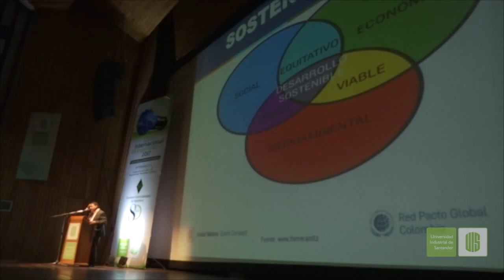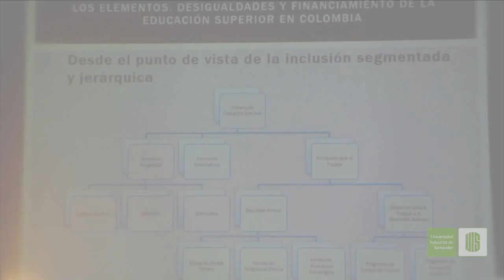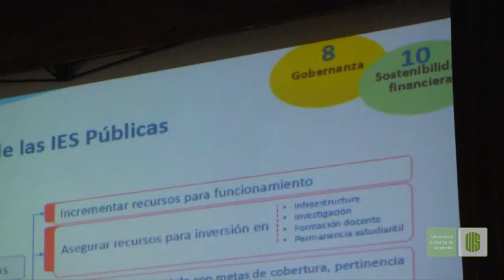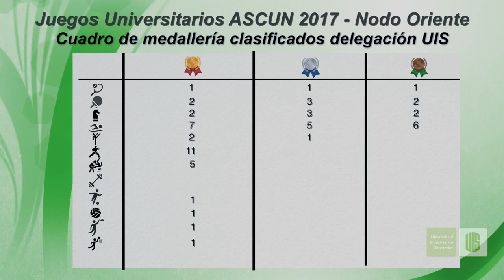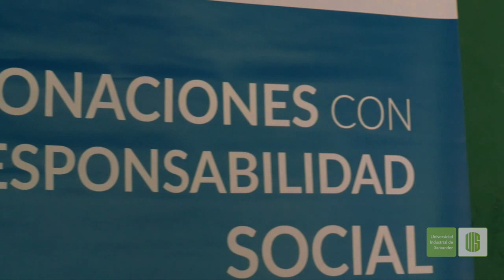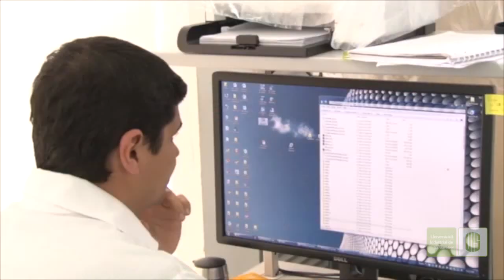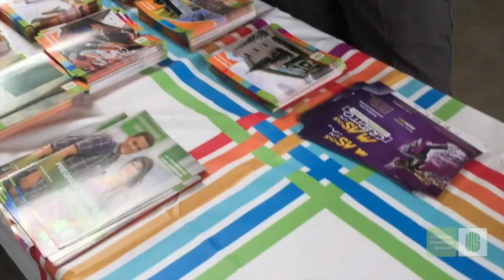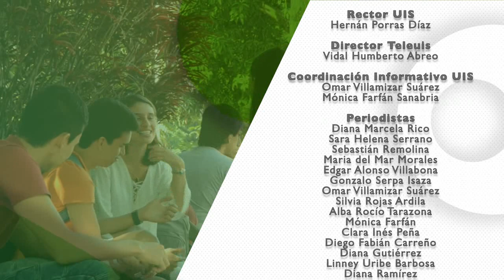Informativo UIS 078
Así construimos LaUISqueQueremos del 4 al 8 septiembre de 2017.

• Open Internacional de Ingeniería en la UIS
• Foro sobre Financiación de la Educación Pública Superior
• V encuentro nacional de la FEU
• Resultados selecciones UIS en fase regional de Juegos ASCUN
• Donaciones UIS en Matanza
• Entrega de instrumentos musicales a la Escuela de Artes
• Comisión mexicana visita Sede UIS Guatiguará
• Encuentro U4 en Barbosa y Socorro
• UIS impulsa creación de biblioteca en el corregimiento El Centro